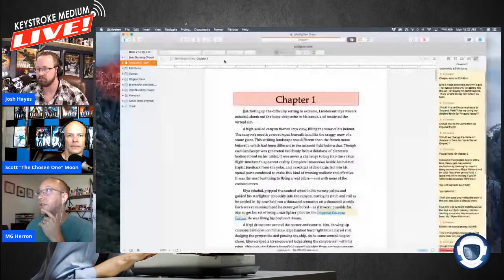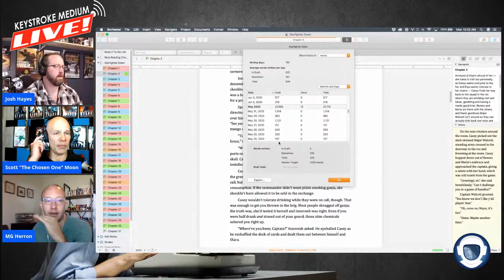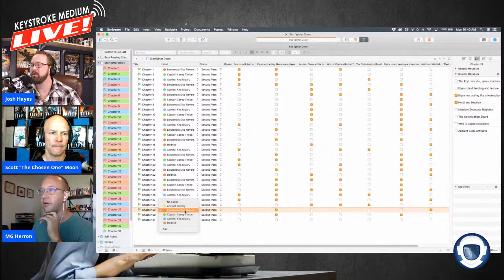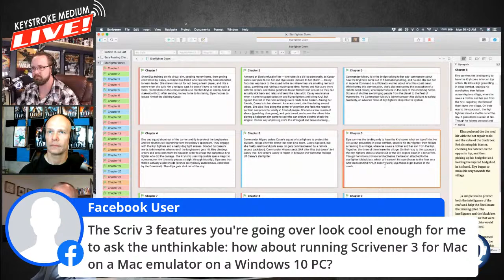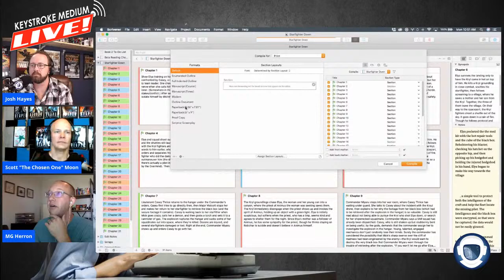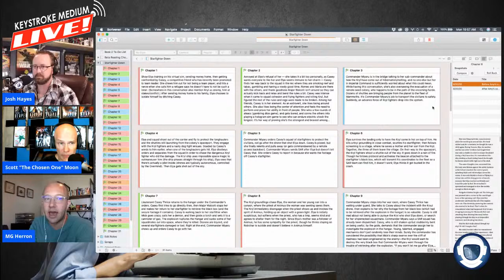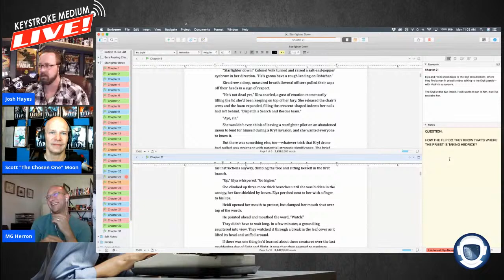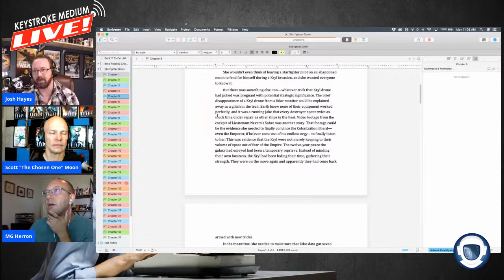How to Scrivener w/ Matt Herron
LIVE! How to Scrivener with Matt Herron
In the last episode, Josh, Scott, and Chuck talked about how they used Scrivener's most basic features to simply write their stories.

This week, Matt Herron joins the conversation to show off some of the program's next-level features and talk about the differences between the Mac and PC versions.

Hosts: Josh Hayes, Scott Moon

00:00 Opening remarks—we hit 1,000 subscribers!
05:33 Weekly update—Central Time Edition
Josh: Finishing up Tranquility #2, workshopped another book of Devon Ford’s. Reading Sphere by Michael Crichton and the new Star Wars: Thrawn book.
Matt: Outlining two full books now. 1. A new space opera series (book 2 in work) and 2. Book 4 in The Gunn Files series.
Scott: Working on Victory Day (They Came for Blood #3), Expeditionaries War (Brothers in Arms) and personal project.
15:26 Sponsor: J. Clifton Slater’s Muted Implications (Clay Warrior Book 12)
17:45 Main Event—How to Scrivener with Matt Herron!
-Section breaks
-Scrivener 2 v. 3 compile capability (advice: focus on organizing, drafting, and writing, not compiling)
-Scrivener 3 for Windows broke 2020?
-Give the Scrivener 3 for Windows BETA a try if you’re daring…
-Ways to use labels in Scrivener 3.
-Noodling with index cards.
-Timelines!
-Use of the Writing History.
-Cleaning up quotes vs. smart quotes.
-Linguistic Focus!
-Using the Meta Data pane to add custom meta data to do things like tracking plot threads.
-How you set up the Editor can be different than how you Compile.
-Using a view to look as though you’re writing a book.
-Snapshots to preserve a scene state and compare scenes.
-Revision mode.
-God Mode: Cmd+shift and snapshot whole document.
-How to deal with word document coming back from the editor (Most writers do not come back to Scrivener at this point).
-Split Screen Mode.
-Notes and comments.
1:06:23 Closing remarks
Coffee and Concepts
Writer’s Journey
Storytelling